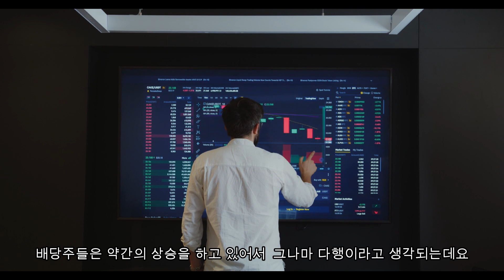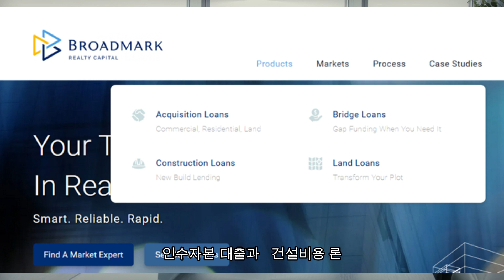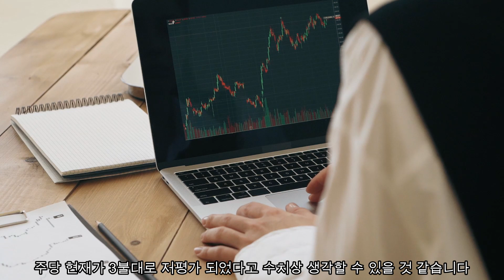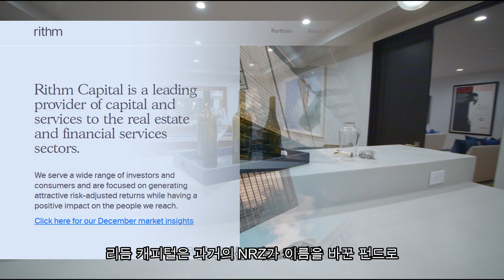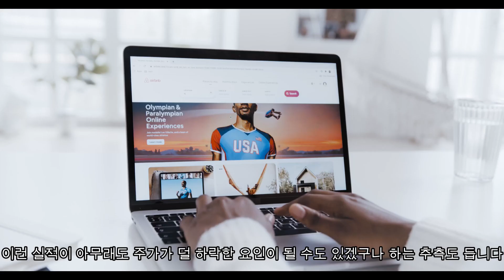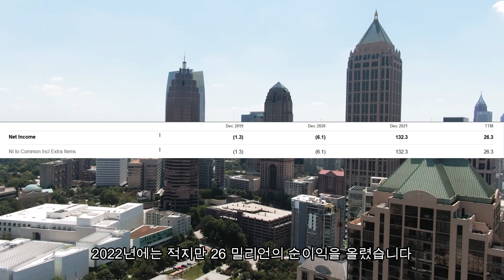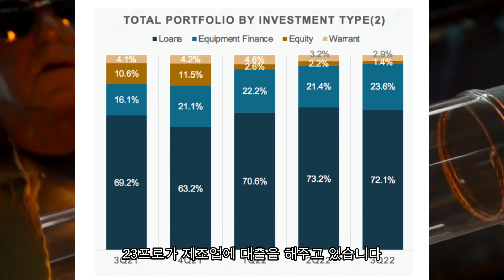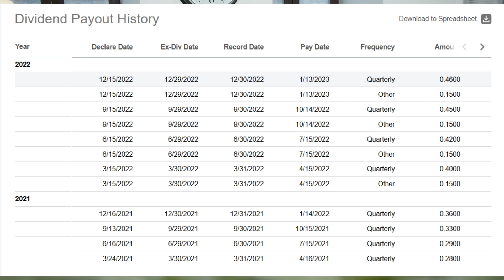실적좋은 저평가된 미국 고배당주 3개 (연10~16% 10불아래) 2023년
실적은 좋지만 하락한 저평가주 3개 분석 (줍줍) 모두 고배당을 주고있는 주식들 !
과연 얼마나 하락을 했으며 투자기회인지 알아보는 시간. 저평가 미국 고배당주 투자 기회
 (연10~16% 10불아래) 실적좋은 저평가된 미국 고배당주 3개 2023년
Undervalued stock picks

더 많은 배당 정보를 위해서 방문 환영합니다